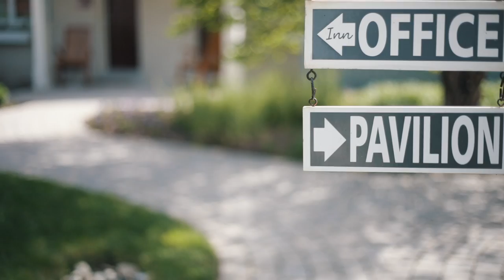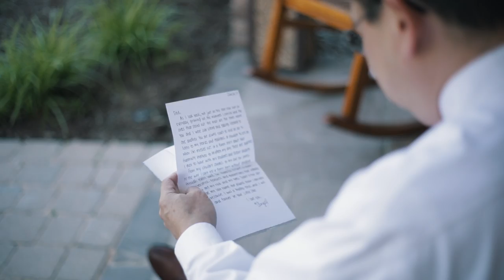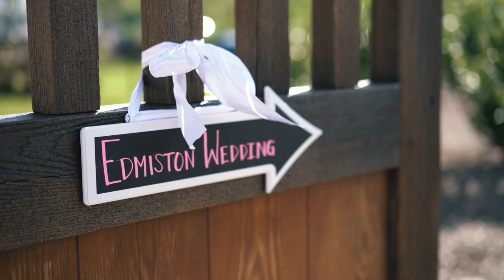Angel & Chris // June 24, 2017